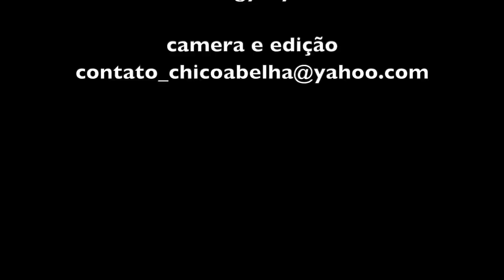O RENASCIMENTO DA ARINA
"Somos e seremos aquilo que pensamos"
Gautama Budha